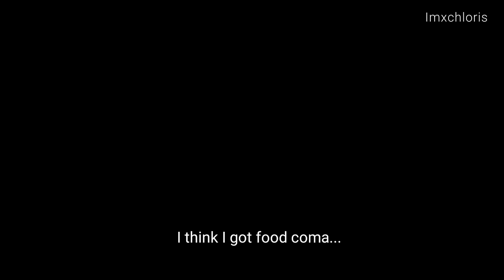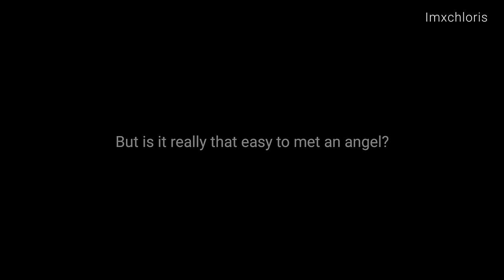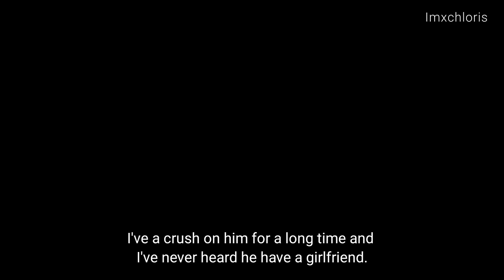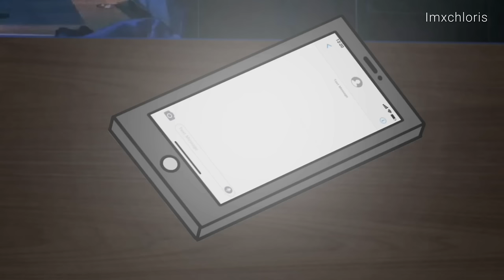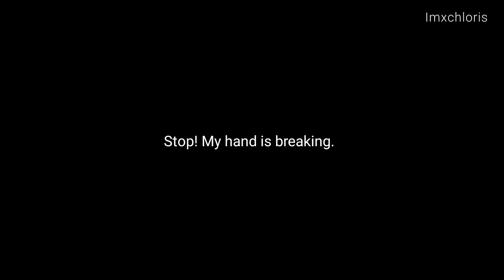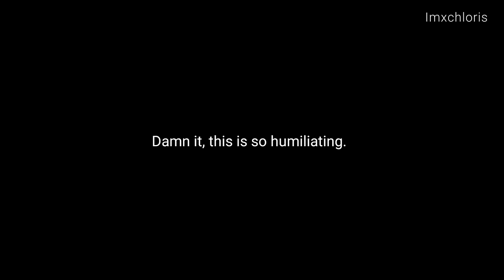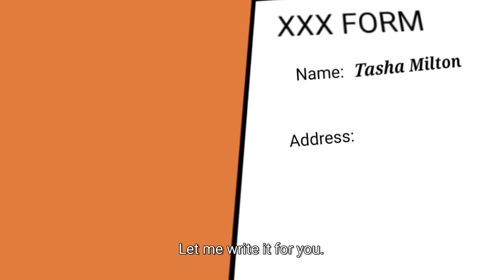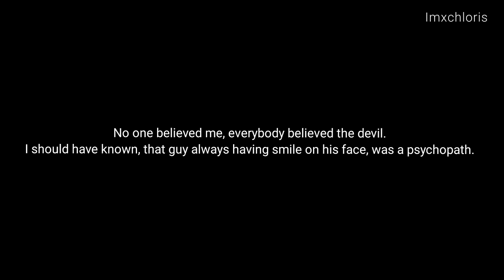I Want You Now, More Than Ever ❤️ || GCMM || Gacha Club Mini Movie || GLMM (read desc)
I Want You Now, More Than Ever ❤️ || GCMM || Gacha Club Mini Movie || GLMM

[[  PLS READ THIS!!!  ]]
if you already watched the last episode just skip to 24:54.

Hey guysss I'm back yeeeeeeeee!
I'm sorry to keep you guys waiting, it took me a while to edit this videos.
I hope you enjoy and like this videos OVO.
Oh, btw I haven't figured out the ending yet, so I may have to take some time to figured it out.
I promise there will be an ending to this vd in the next update 🥲

Warning⚠️

♥️Sorry for the bad grammar and wrong spelling cuz it's not my first language

♣️Sorry for the bad edit & bad quality

♠️The edit is kinda ib siv ing gkbp.
♥️App i use to edit
—Kinemaster
—Power director
—Ibispaint
—capcut